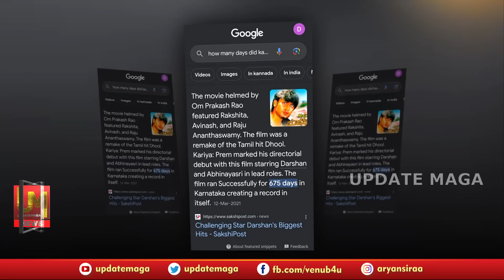Darshan | Kariya2 Movie | Prem Direction | DBoss Jogi Prem Next Movie with KVN Productions | Trailer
Kariya2
kaatera
kaatera darshan
darshan
dboss
darshan kaatera
katera
kaatera movie
kaatera trailer
trailer
kannada
darshan kaatera tailler